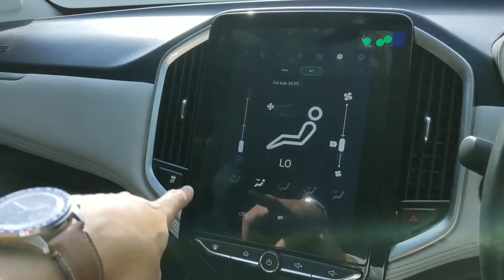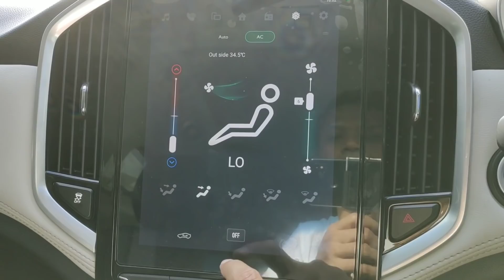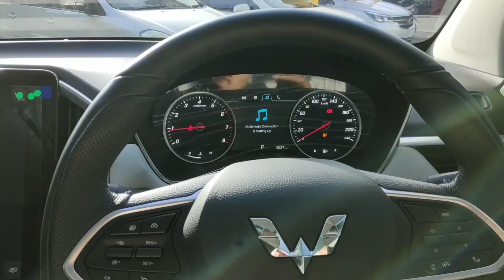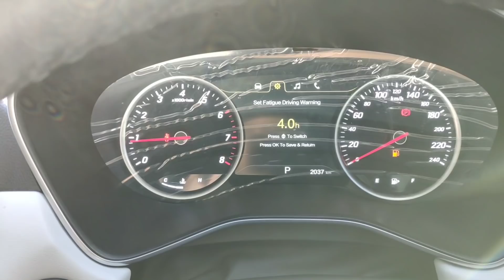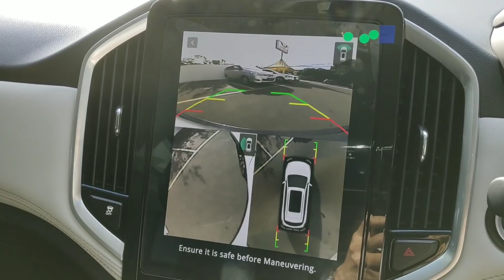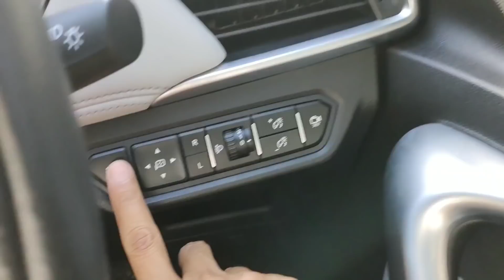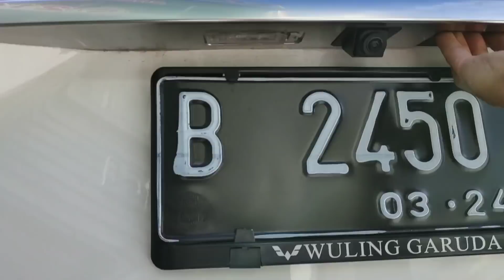Wuling Almaz Bikin Penasaran, Ternyata Begini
Wuling Almaz menjadi perbincangan di dunia otomotif Indonesia. Kehadirannya menggebrak dan jadi perbincangan. Harganya yang murah tp bentuknya yang keren serta berbagai fitur yang tersemat membuat saya penasaran.

Saya akhirnya kontak sales wuling bernama Om Nanda. Minta diberi kesempatan untuk melihat dan test drive dan disetujui.

Kesan pertama saya atas mobil ini sangat positif. Namun tetap ada beberapa kekurangan. Memang tak ada yang sempurna. Jika ada komentar, masukan atau tanggapan silahkan ditulis di kolom komen.